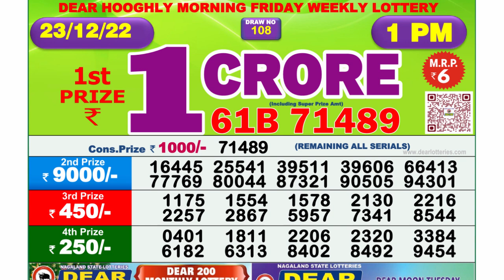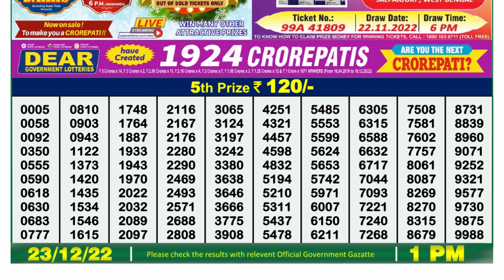Dear Lottery Sambad 1pm today 23.12.22 Nagaland State Lottery Result